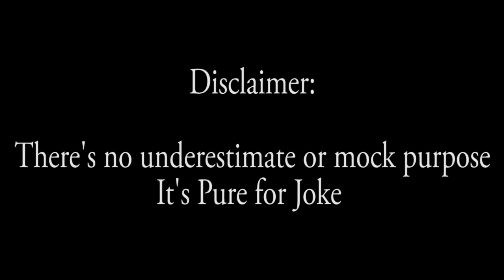is this how to make a halal meme?